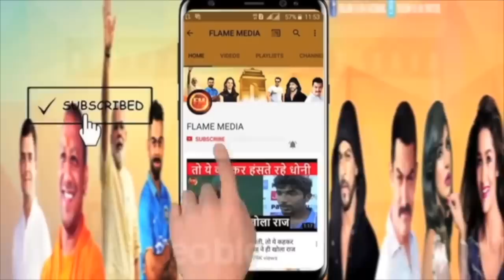आकांक्षा दुबे को लेकर महाखुलासा.. 4 करीबी लोगों ने पूरा पूरा सच उगल दिया.. समर का खेल खत्म